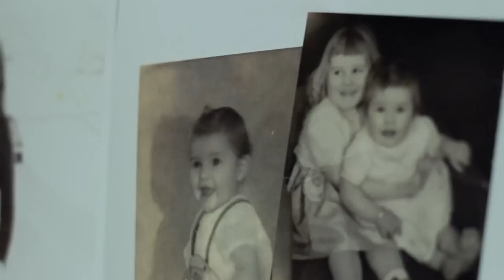Happy 60th Birthday Granny Fiona